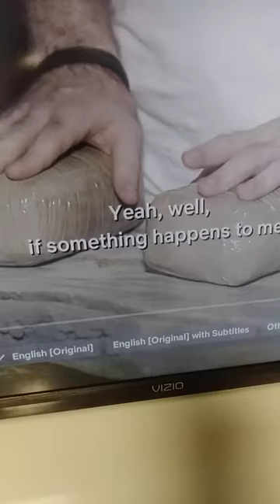iam watching dope on Netflix on my smart tv.